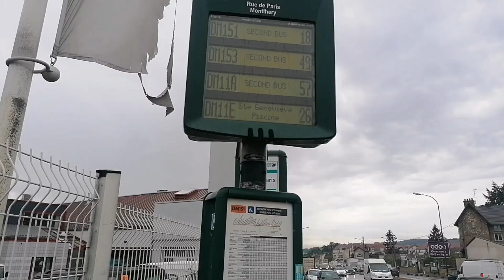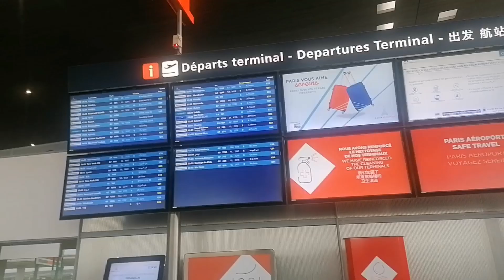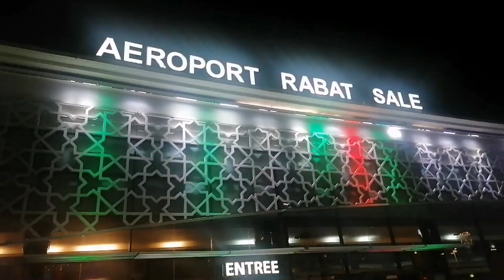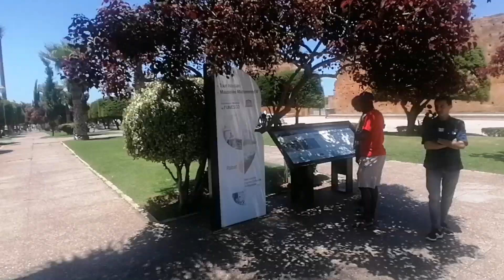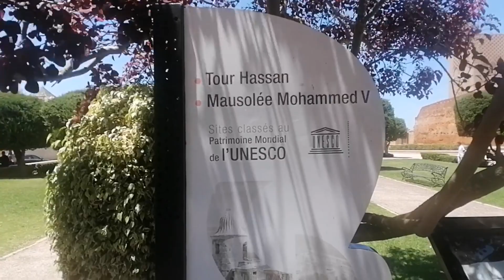VLOG - un week-end au Maroc 🇲🇦¦ Rabat¦Casablanca